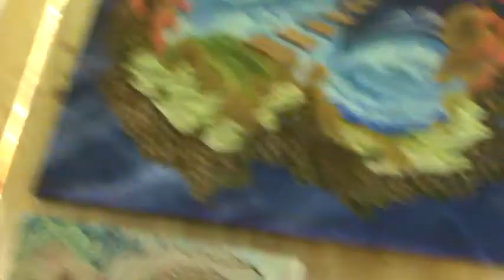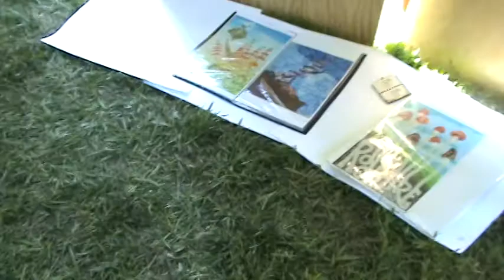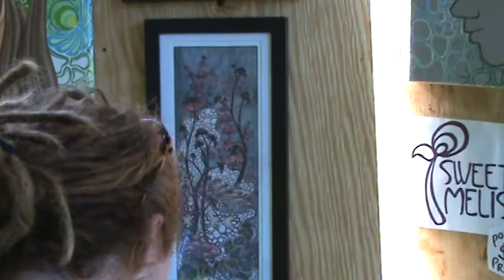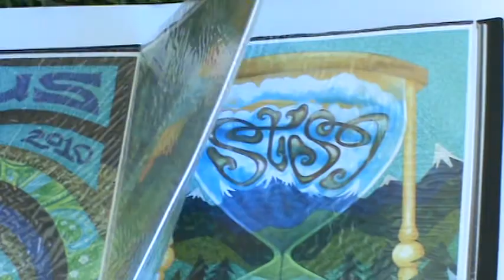Rootwire 2010- "The Art Tent"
Checking out some amazing art work with friends.  Paintings everywhere, live glass blowing, live music.. this tent is awesome.  The beautiful paintings featured here were done by an artist from Fort Collins, Colorado by the name of Sweet Melis, check out her website below!